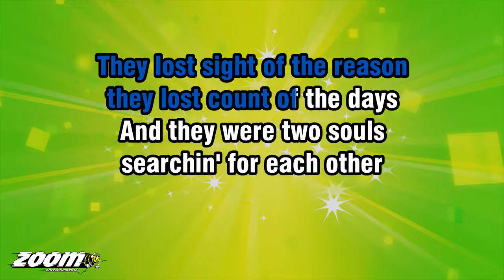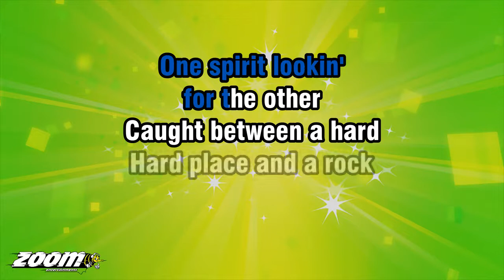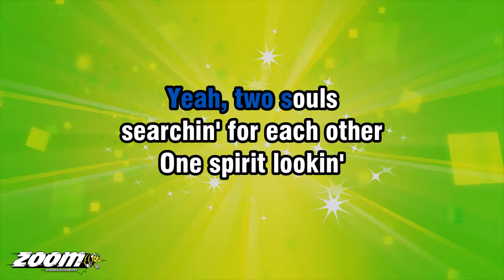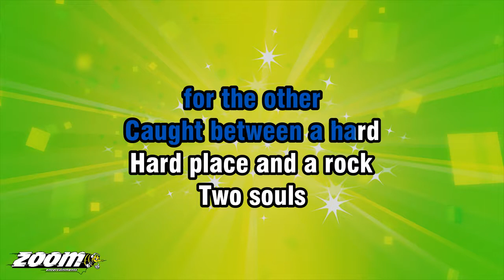Rick Springfield - Souls - Karaoke Version from Zoom Karaoke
Song lyrics:

IT ALL STARTED HERE
SHE WAS A GIRL
FROM THE MIDWEST
HE WAS A STRANGER
IN A STRANGE LAND

SAME OLD STORY
HE CAME FOR THE GLORY
SHE CAME LOOKIN'
FOR A YOUNG MAN'S HAND...

BUT THEY FOUND BRIGHT LIGHTS
AND ENDLESS NIGHTS
AND MEN JUST USED
HER INNOCENT WAYS

HE FOUND IT ALL SO PRETTY
HYPNOTIZED BY THE CITY
THEY LOST SIGHT OF THE REASON
THEY LOST COUNT OF THE DAYS

AND THEY WERE TWO SOULS
SEARCHIN' FOR EACH OTHER
ONE SPIRIT LOOKIN'
FOR THE OTHER
CAUGHT BETWEEN A HARD
HARD PLACE AND A ROCK

TWO SOULS
SEARCHIN' FOR HEAVEN
ROLLIN' THE DICE
LOOKIN' FOR A SEVEN TO THE
TICK, TICK, TICKIN' OF TIME
GOTTA BEAT THE CLOCK

TOO MANY NIGHTS ON THE LEDGE
HE ACQUIRED A KNIFE-EDGE
STILL THE CITY DIDN'T
ACQUIESCE TO HIS DEMANDS

SOME NIGHTS
SHE CRIED FOR PITY
IN THE HEART OF THE CITY
THE CITY SMACKED HER HANDS...

HE MET HER ONE ENDLESS NIGHT
HER EYES HAD A LIGHT
THERE WAS SOMETHIN' FAMILIAR
'BOUT THE SMELL OF HER SKIN

HE HELD HER
TIGHTER AND TIGHTER
AS HE DANCED INSIDE HER
SHE KNEW FROM THE MOMENT
THAT SHE LET HIM IN

THEY'D BEEN TWO SOULS
ONE SPIRIT LOOKIN'
FOR THE OTHER

TWO SOULS
SEARCHIN' FOR HEAVEN
ROLLIN' THE DICE

BEAT THE CLOCK
BEAT THE CLOCK
BEAT THE CLOCK

YEAH, TWO SOULS
ONE SPIRIT LOOKIN'
FOR THE OTHER

YEAH, TWO SOULS
SEARCHIN' FOR HEAVEN
ROLLIN' THE DICE

TWO SOULS
ONE SPIRIT LOOKIN'
FOR THE OTHER

TWO SOULS
SEARCHIN' FOR HEAVEN
ROLLING THE DICE